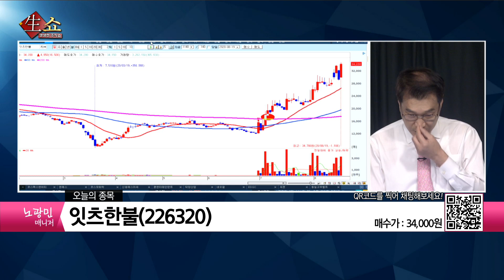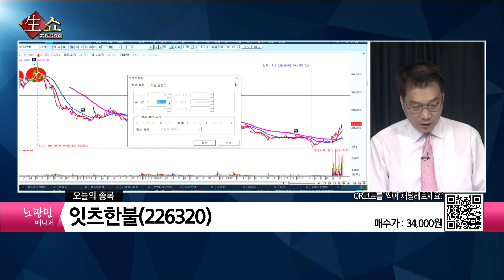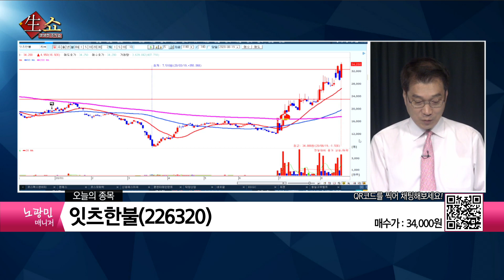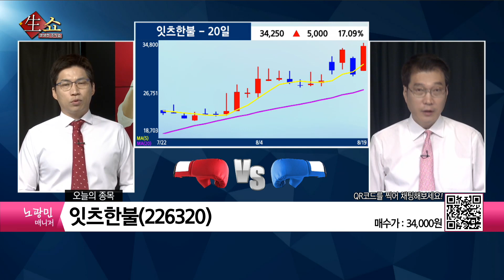양제츠 방한 이슈로 한한령 해제 관련주 주목 잇츠한불 / 생쇼 노광민 / 매일경제TV